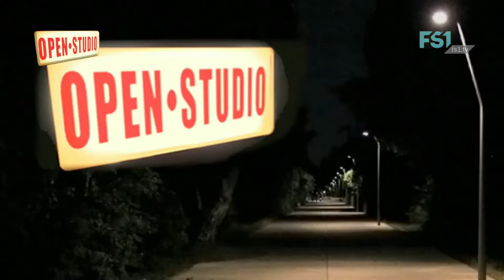Open Studio | Roma - Die fast vergessenen Europäer | FS1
Moderation: Kurt Bauer.